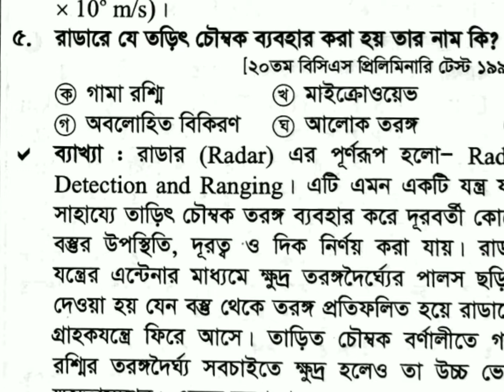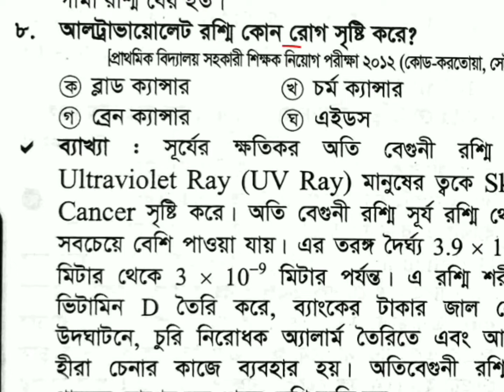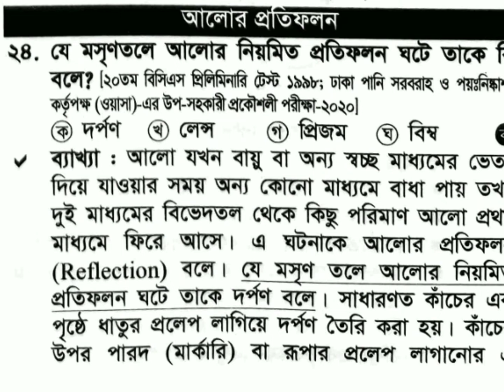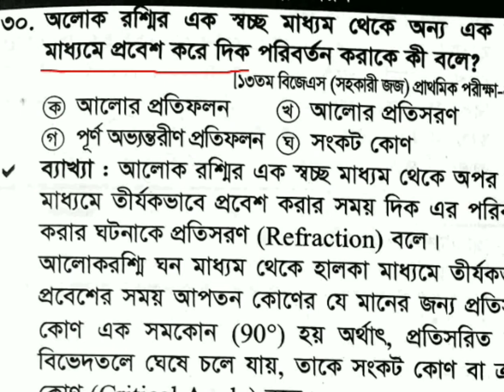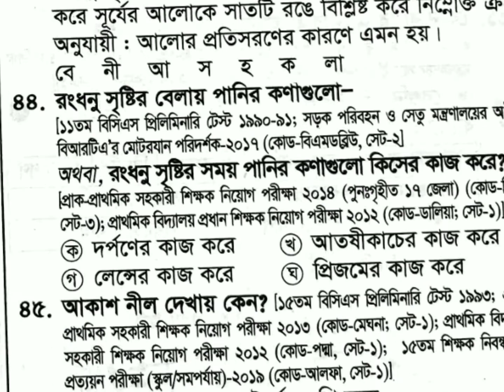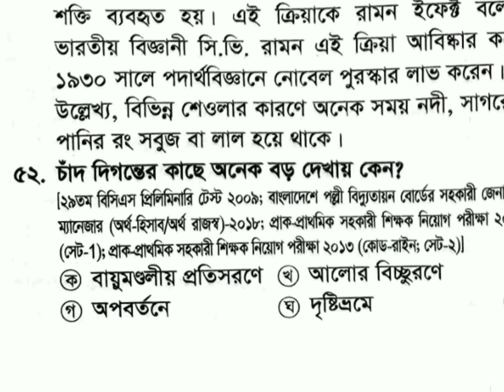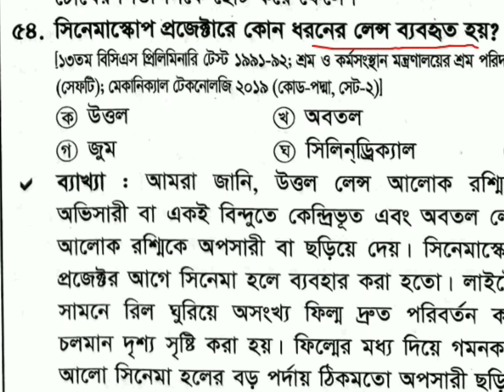জব পরীক্ষার জন্য বিজ্ঞান প্রস্তুতি | আলো থেকে বিগত সালের বছাই করা প্রশ্ন